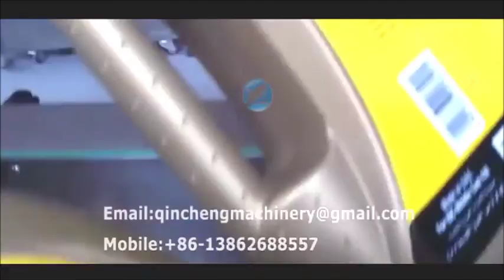automatic double side adhesive labeling machine for machine oil square bottle labeler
CHANGZHOU QINCHENG PACKING MACHINERY CO;LTD